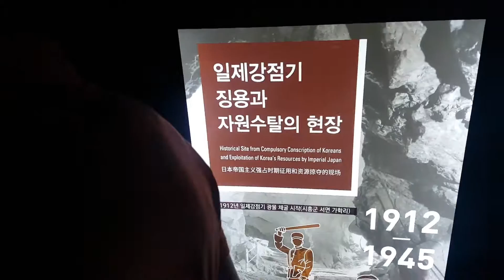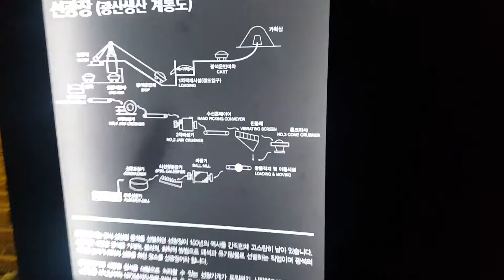KTX 광명역 인근명소: 20160817 광명동굴(6)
KTX 광명역 인근명소: 광명동굴